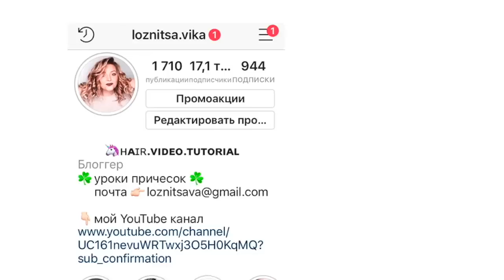💄МАКИЯЖ Пошагово💄Какой тон я использую для видео?💄ИДЕАЛЬНЫЕ КРАСНЫЕ ГУБЫ💄 Red Lips Makeup Tutorial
🔴  F a c e b o o k